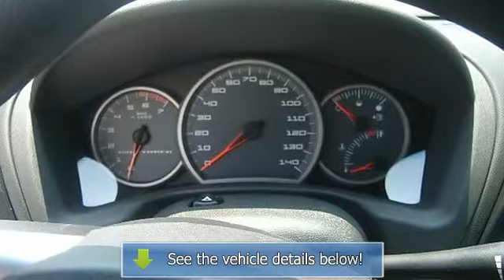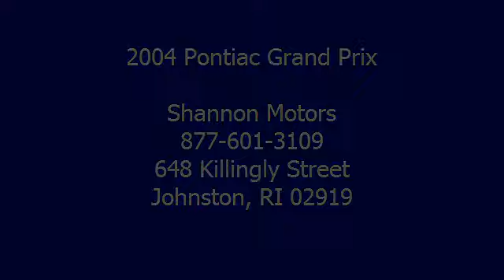2004 Pontiac Grand Prix - Shannon Motors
Shannon Motors
648 Killingly Street

For Sale: 2004 Pontiac Grand Prix
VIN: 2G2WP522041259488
Engine: Gas V6 3.8L/231
Drivetrain: FWD
Transmission: Automatic
Mileage: 105,993

Features:
Strong supercharged V6,-áeasy-to-use controls, big trunk, fold-flat front-passenger seat. What's Your Problem? Foreclosure, Divorce, Bankruptcy, No Credit, Bad Credit? It Does NOT Matter! At Shannon Motors Your Credit APPROVAL is GUARANTEED! Secure 30 Second Approval at ShannonMotors.com or call and talk to a Shannon Motors Credit Specialist TODAY! LOW Weekly PAYMENTS to fit YOUR Budget AND Pay Dates! *Prices and terms are subject to change at any time. Errors may sometimes occur. Please contact dealer for complete details.